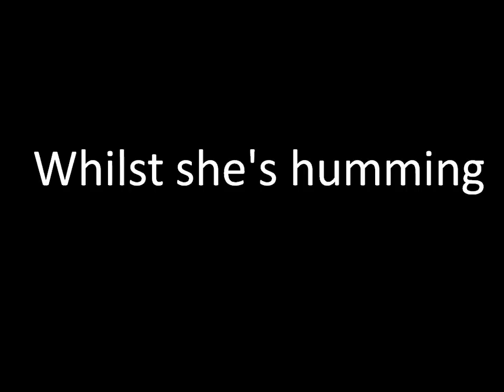The JobMima Song